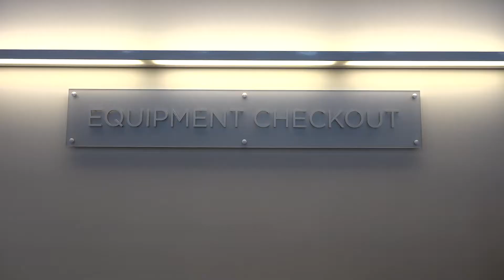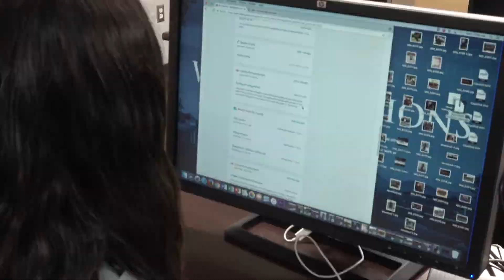Final Project Digi 225 Commuters for Christ